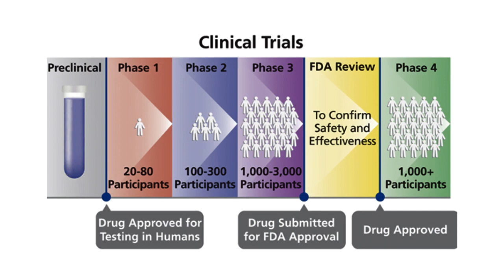2022 Impact Award Finalist - Nanoscope Technologies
𝗡𝗮𝗻𝗼𝘀𝗰𝗼𝗽𝗲 𝗧𝗲𝗰𝗵𝗻𝗼𝗹𝗼𝗴𝗶𝗲𝘀, 𝗟𝗟𝗖 was founded in 2009 with an objective to develop new methods and devices for scientific, industrial and biomedical applications. Nanoscope has developed a range of biomedical technologies, which, include diagnostics and therapeutic devices and molecules. These  already have generated interest from several clinicians, industries and leaders. We strive to translate the technology to market and bedside.